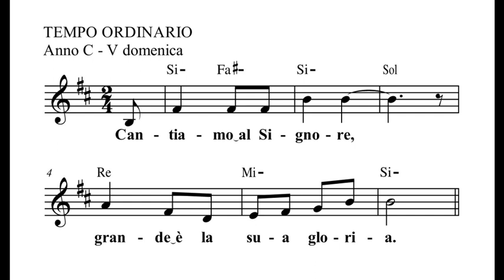old OC05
Antonio Cataldo